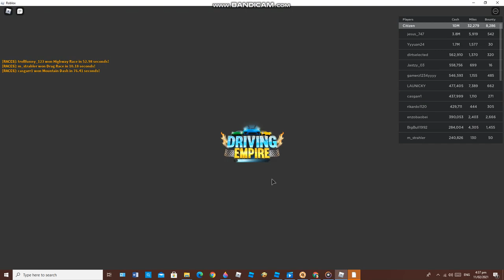I'm The Pink Guy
Pink Guy exe